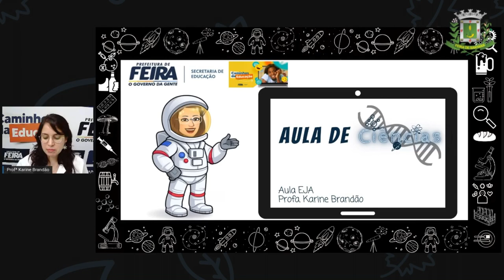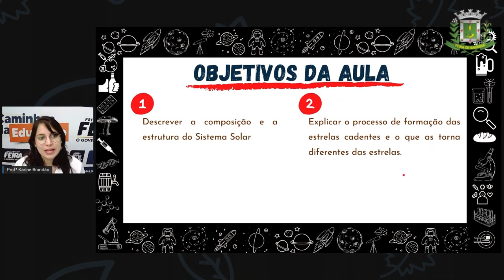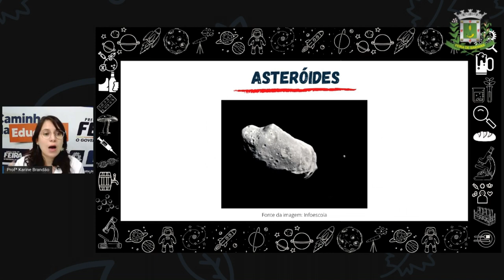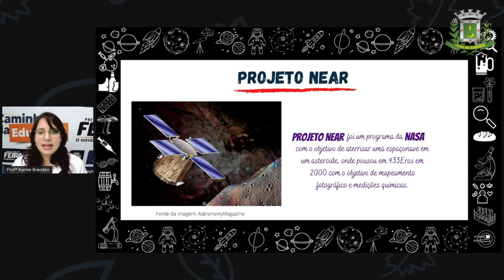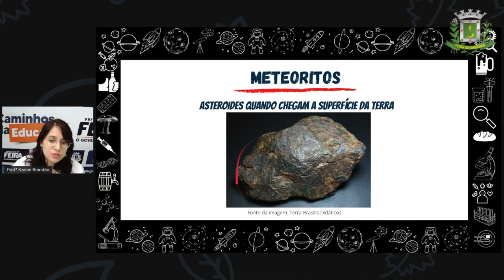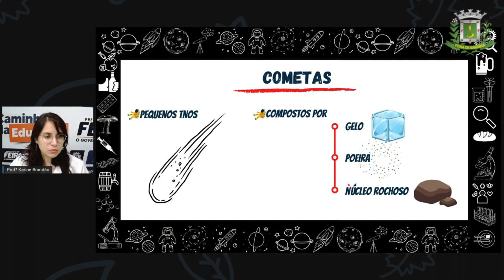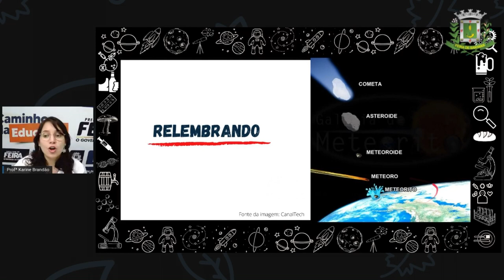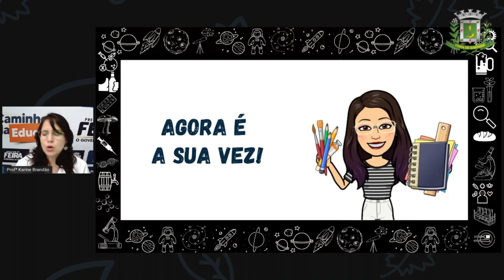2º SEG ESTÁG IV AULA 15 CIÊN Estrela cadente existe E os cometas por onde estão Profª KARINE BRANDÃO